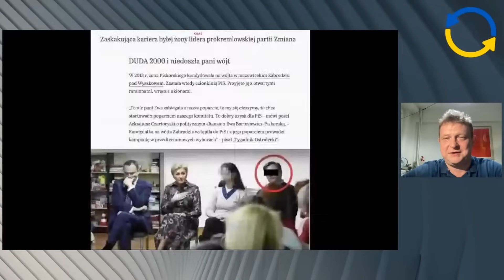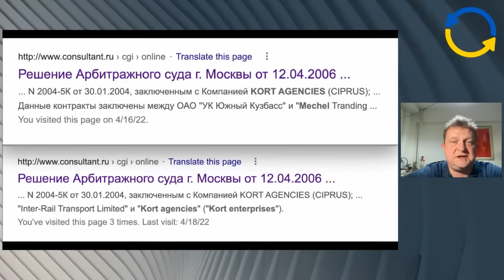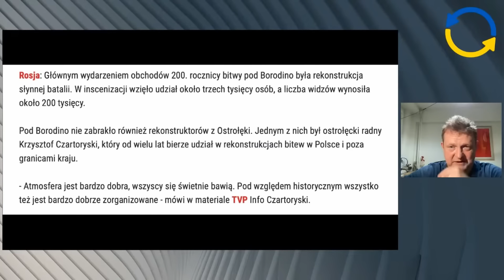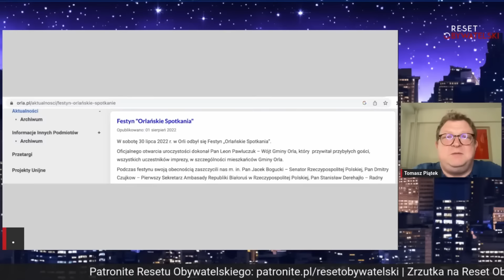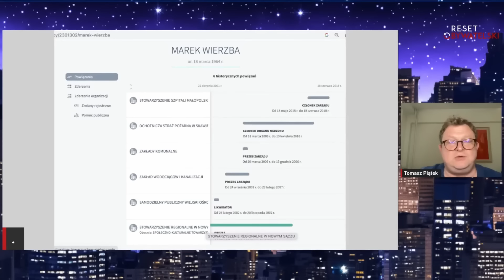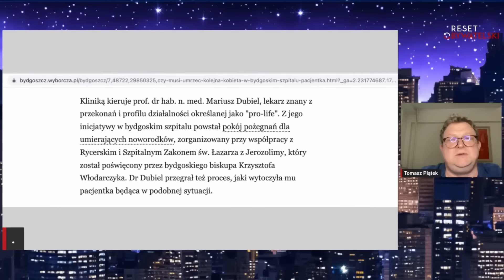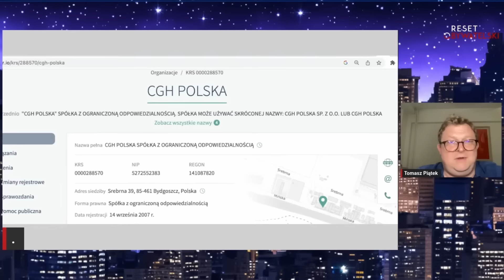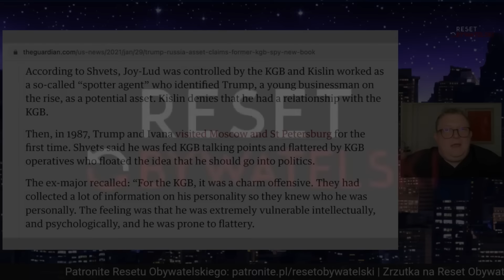Jacek Bogucki największy wróg pigułki dzień po - Tomasz Piątek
Przypominamy, kim jest poseł (i b. senator) PiS Jacek Bogucki. Słynny wróg "pigułki po", który właśnie napadł na Arłukowicza i twierdzi, że antykoncepcja służy do... gwałcenia nastolatek. Czemu służy sam Bogucki?
Przedstawiamy również innych wrogów Polek. Lekarze-fanatycy też mają wschodnie powiązania.
Najpierw jednak zajmujemy się posłem Czartoryskim. Poseł zaciekle broni dziś Obajtka. Odświeżmy więc naszą wiedzę o związkach Czartoryskiego z Rosją.